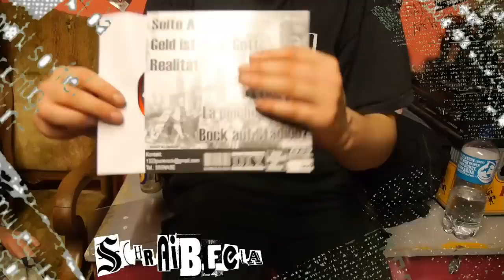LAK & 1323 Live im Menschenzoo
Die Newcommer 1323 mit ihrer Debut EP und LAK bekannt aus „Schlachtrufe BRD 7“ und „Punk Invasion 5“ (oder umgekehrt?) ."waren in dem kleinen Club der inwzischen den Nahmen „Menschenzoo“ trägt. Beide Bands vereint auch die Liebe zum FC st Pauli. mit songs wie "mehr als nur Fussball" und "Haste bock auf Stadion". Ich bezweifle ja das wirklich 120 Leute dort Platz finden, wäre auf jedenfall noch kuschliger und enger geworden als es eh schon war. Und mit ogoschwei und Kipperrauch war das doch ne recht warme Angelegenheit. Egal. Schön wars.

0:28 1323 live

2:44  1323 Interview

4:44  1323 live

6:22 1323 Interview

7:05 1323 live

8:05 1323 Interview

8:4:8 LAK live

Hat es dir gefallen? Krittik? Mehr?